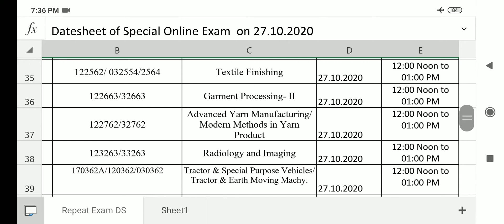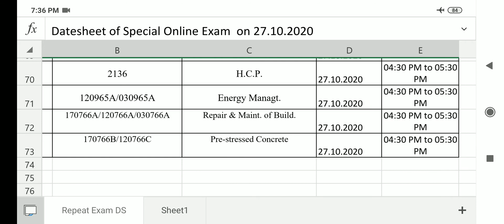Online Special Exam Schedule for 2017 Batch regular students (HSBTE 2020)